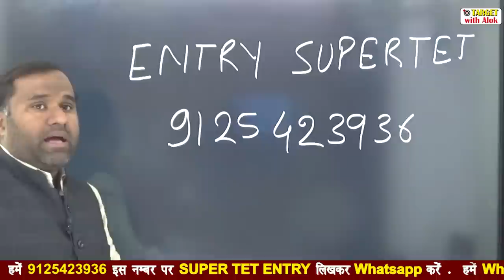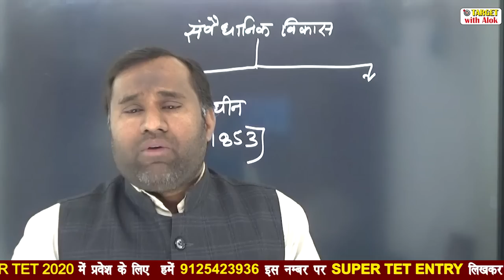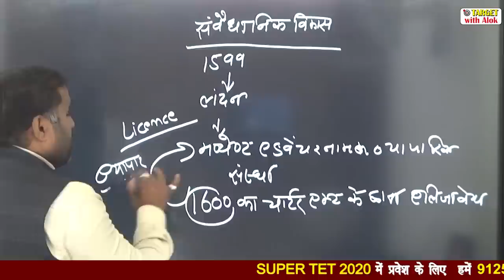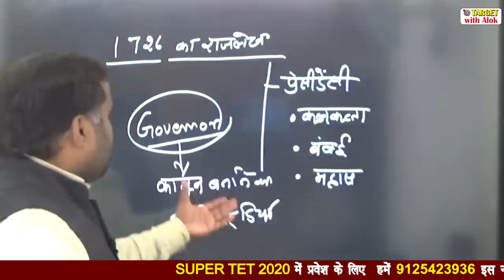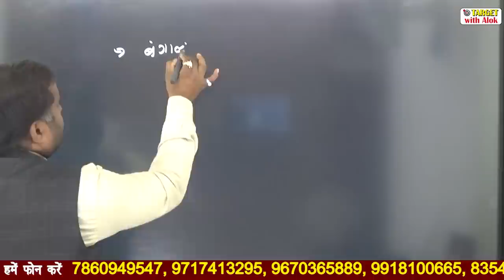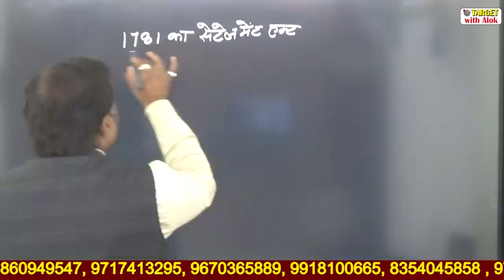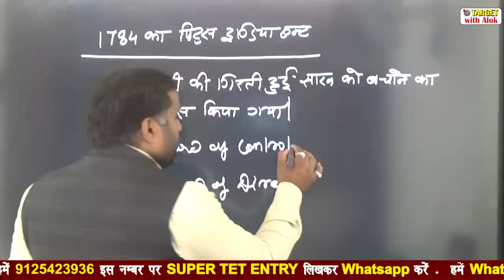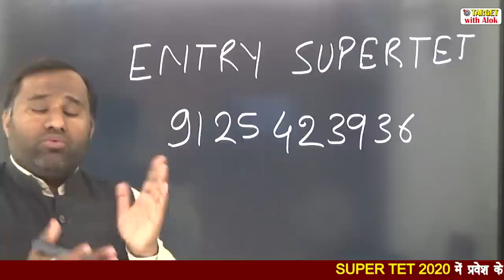Super Tet-2020 - संवैधानिक विकास || Target With alok